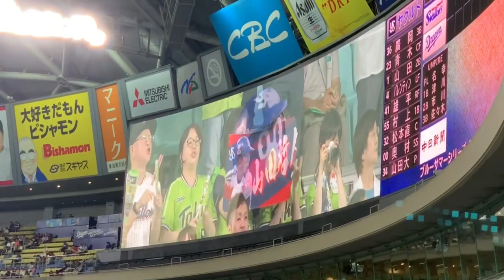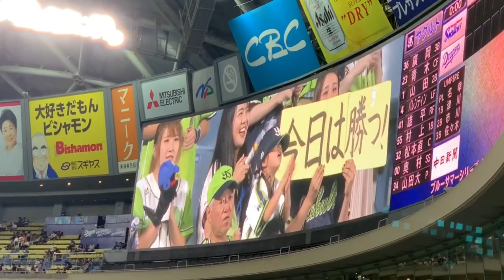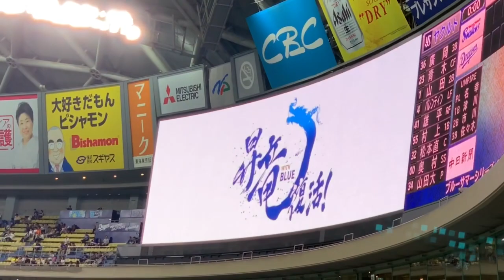190830 中日対ヤクルト ブルーサマーシリーズの1-9 ライスタより(ナゴヤドーム)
◯雨で２試合中止になりナゴヤドームに
戻ってきました！！今日は勝ちましょう！

190713 オールセントラル チャンステーマまとめ

190713 オールスターゲーム セリーグ二次会(途中から)

190413 中日対阪神 堂上直倫 満塁ホームラン レフトビジターより

190521 中日対広島 9回表 意地をみせる パート1

180607 中日対ロッテ 9回2アウトから武山の同点タイムリー

180911 阪神対中日 9回2アウト満塁 アルモンテ逆転タイムリー

小笠原慎之介 田島慎二 谷元圭介 又吉克樹
柳裕也 松坂大輔 吉見一起 岡田俊哉 大野雄大
福谷浩司 佐藤優 梅津広大 山井大介 阿知羅拓馬
祖父江大輔 福敬登 石川翔 勝野昌慶 三ツ昌卓也
鈴木博志 笠原祥太郎 清水達也 藤嶋健人 ロドリゲス
山本拓実 垣越健伸 小熊凌祐 伊藤準規 丸山泰資
ロメロ マルティネス 木下雄介 鈴木翔太
ブリトー 浜田智博 濱田達郎 大藏彰人
石田 健人マルク 大野奨太 木下拓哉
武山真吾 杉山翔大 加藤匠馬 石橋康太 桂依央利
高松渡 京田陽太 高橋周平 阿部寿樹 根尾昂
石川駿 石垣雅海 石岡諒太 三ツ俣大樹 溝脇隼人
亀澤恭平 福田永将 堂上直倫 ダヤンビシエド
渡辺勝 アルモンテ 伊藤康祐 滝野要
 友永翔太 近藤弘基